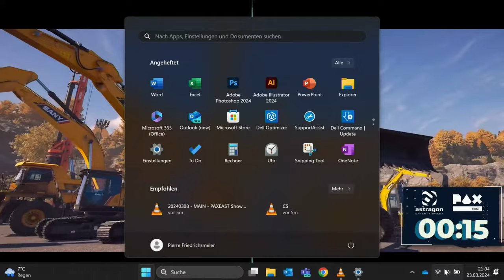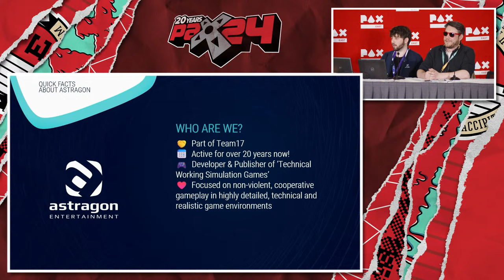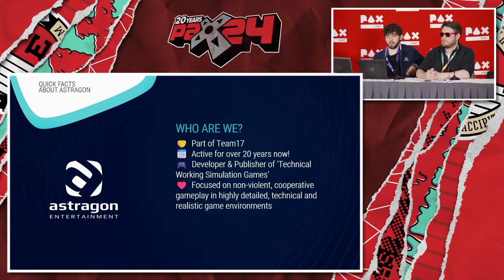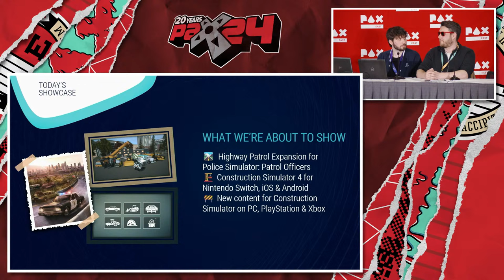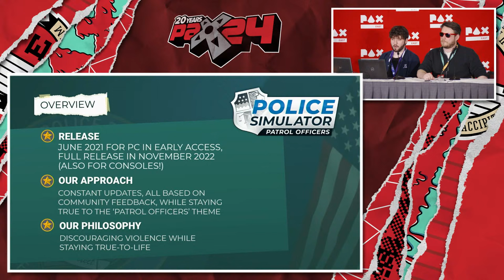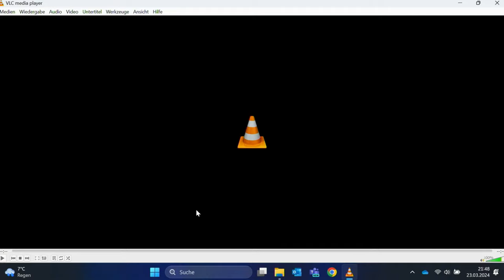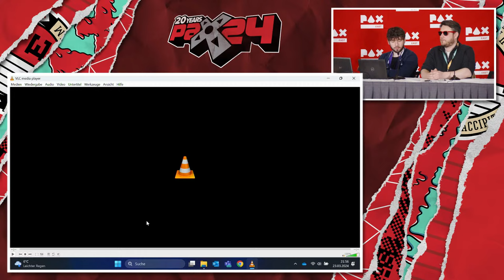LIVE FROM PAX EAST - New Police Simulator Highway Patrol Expansion, Construction Simulator & MORE!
00:00 Start
14:36 PAX East Live

Channel Guidelines
1. Be kind, civil & respectful to all & English only in chat & comments
2. No constant backseating, spamming, copy paste, or all caps
3. Read the title, description & review thumbnail for details